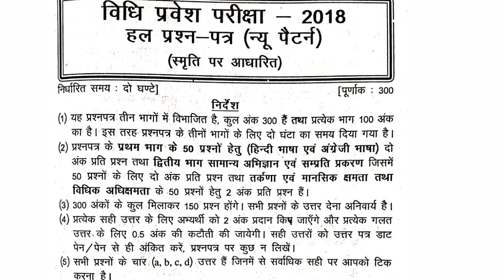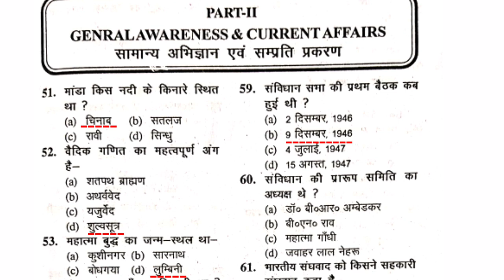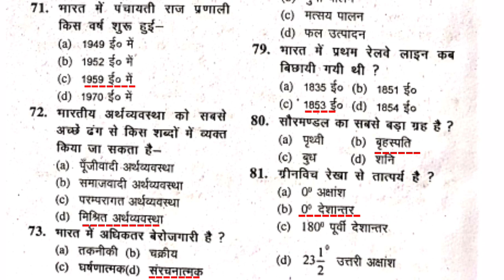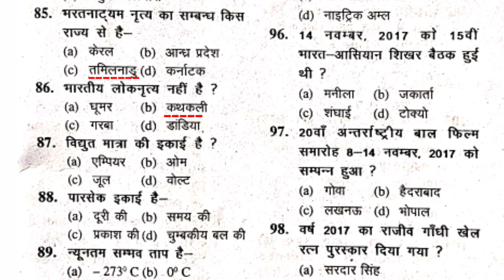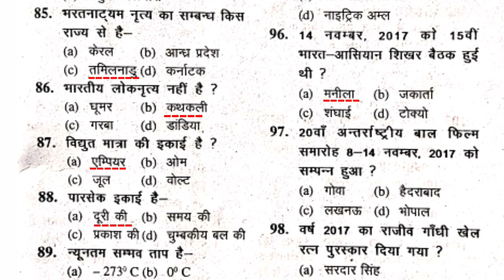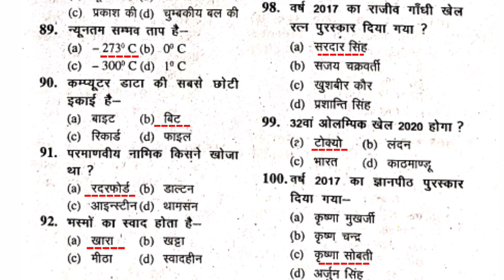Allahabad University Entrance Exam LLB previous paper | L.L.B. Part-4|gurukul Classes|gcdg